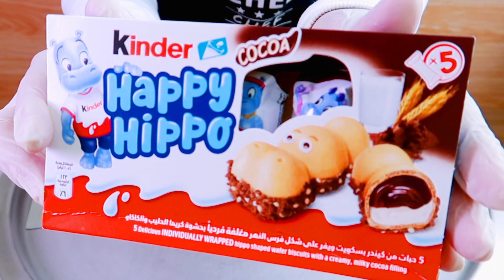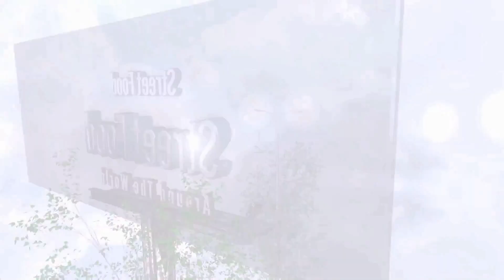Kinder ice cream rolls street food - ايس كريم رول شوكولاتة كيندر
Kinder Happy Hippo ice cream rolls street food - ايس كريم رول بشوكولاتة كيندر
Kinder Happy Hippo Ice Cream  - ايس كريم شوكولاتة كيندر
Kinder Happy Hippo Ice Cream Rolls | how to make oddly satisfying Kinder Happy Hippo rolled Ice Cream - ايس كريم شوكولاتة كيندر
Kinder Happy Hippo Ice Cream Rolls | how to make oddly satisfying Kinder Happy Hippo rolled Ice Cream - ASMR Food